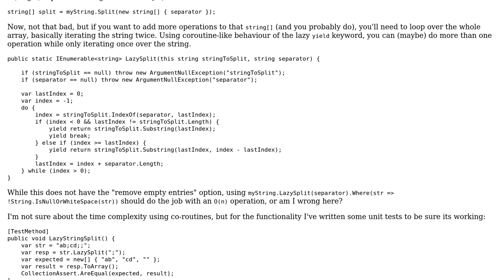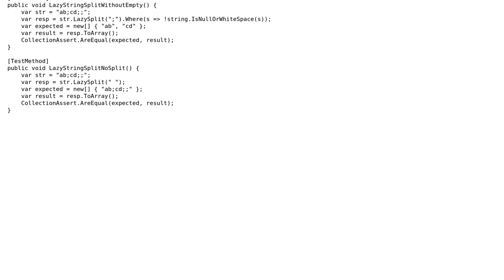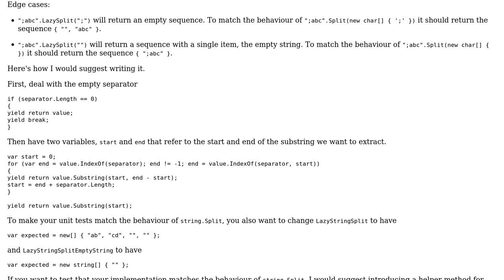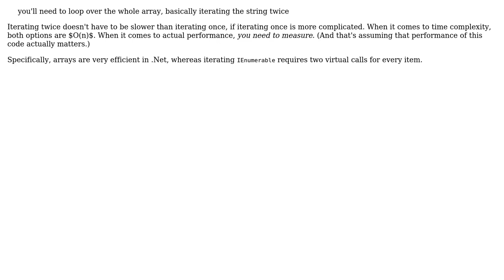Lazy String.Split (2 Solutions!!)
Lazy String.Split

With thanks & praise to God, and with thanks to the many people who have made this project possible! | Content (except music & images) licensed under CC BY-SA | Music | Images & others | With thanks to user svick user mjolka user Mephy user 200_success and the Stack Exchange Network Trademarks are property of their respective owners. You are responsible for your own actions.